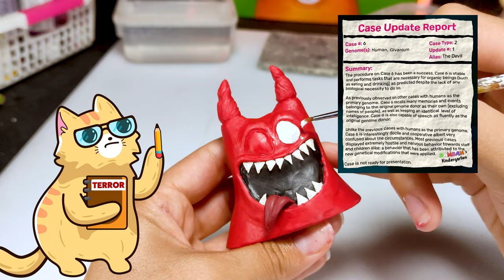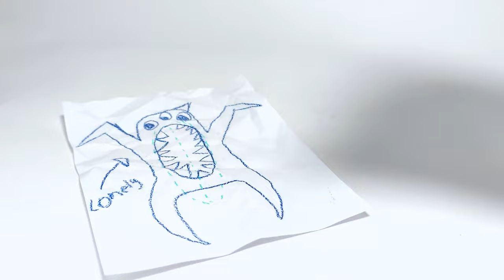How to make the NEW BANBAN GANG & OBJECTS from GARTEN of BANBAN 3 in Clay | PlastiVerse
Today we're going to meet the new band... 😨🤯 ENJOY THIS EPIC VIDEO! 👍

🎵Music🎵